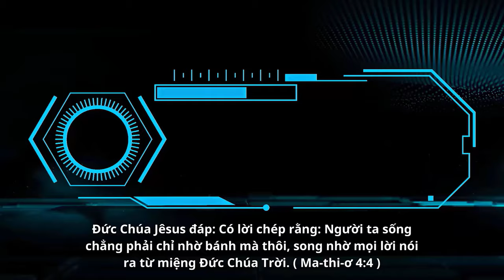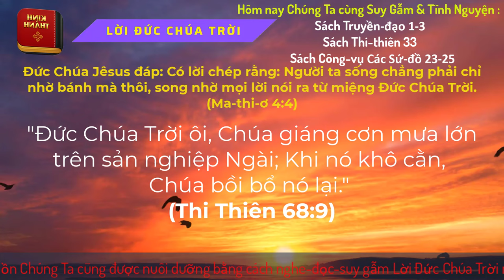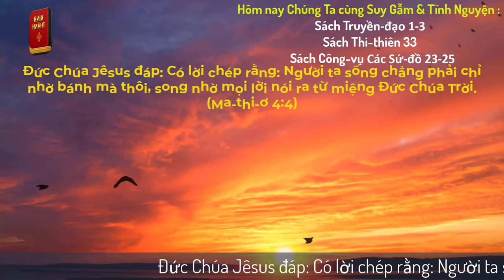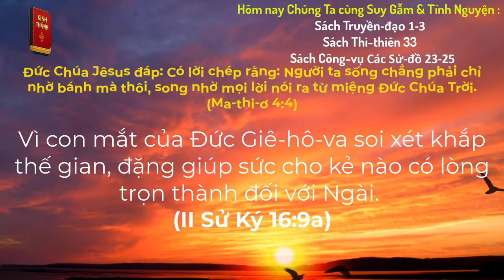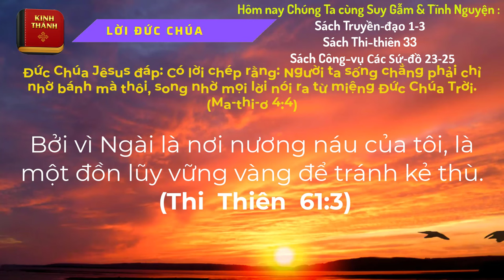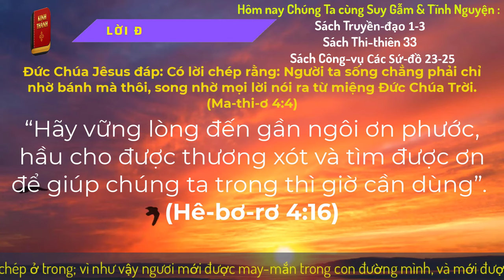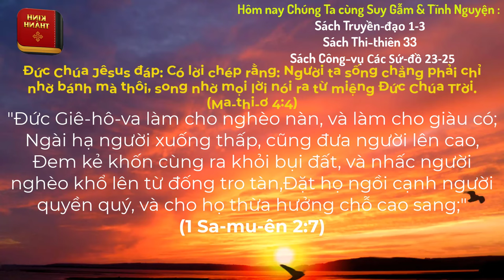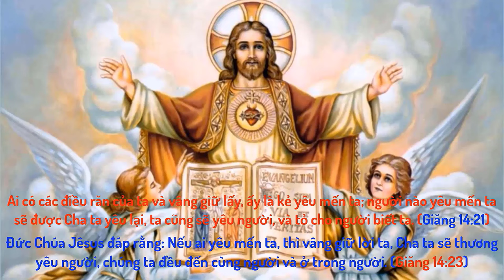Oneway Radio | Tĩnh Nguyện Hằng Ngày 08/02/2024 | Dưỡng Linh cơ Đốc